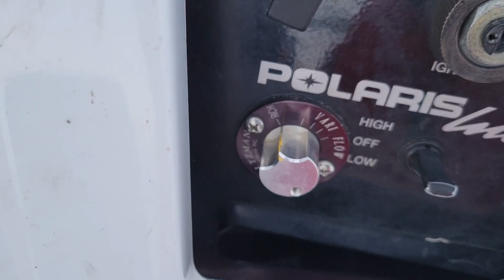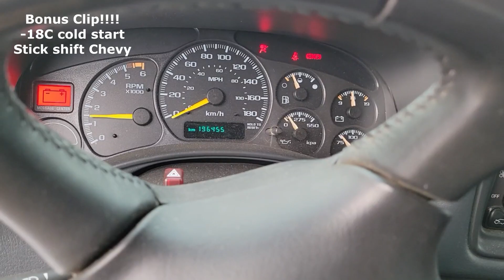Snowmobile Shootout! Old VS New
1997 Polaris Indy XC 600
2012 Polaris Switchback 800
Two instant classics go head to head in this battle of the millenniums. Not a lot of snow yet, hopefully we will get some fresh pow soon. There was a drag race planned, but the GoPro died on the way to the starting line. Watch to the end for a sick cold start bonus clip.